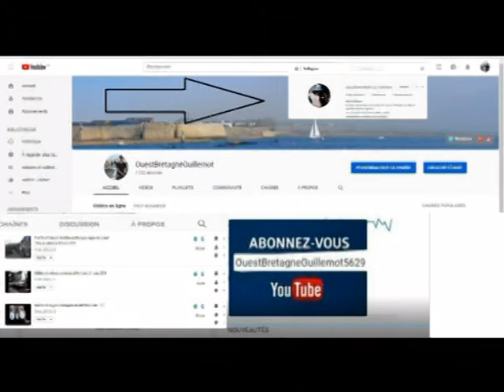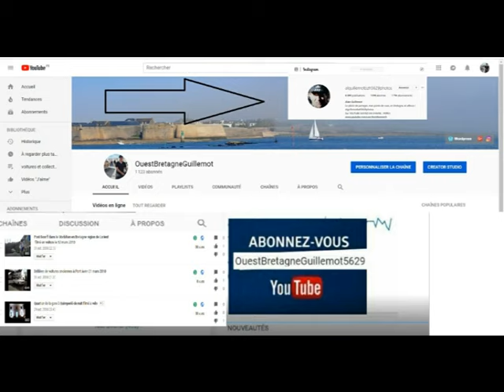Comment ouvrir une porte bloquée avec poignée cassée sans faire de casse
Quand cela arrive ne paniquez pas !
Faites cela avant de faire de gros dégâts .*
Merci d'avoir visionnée la vidéo .